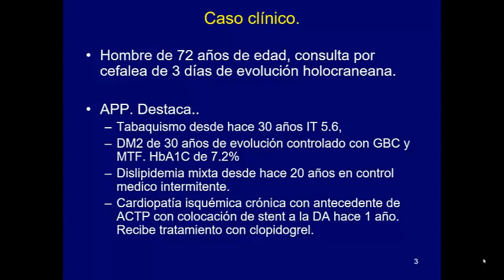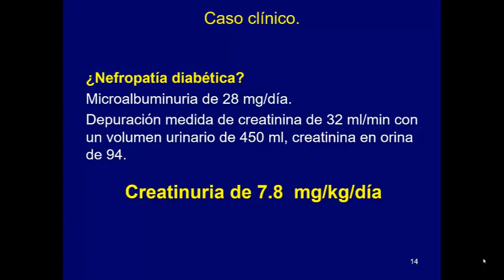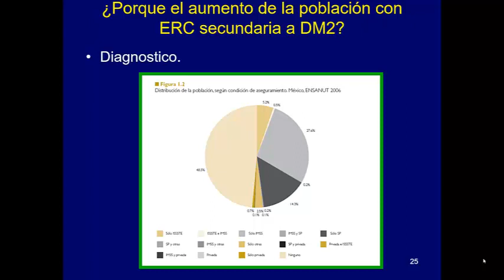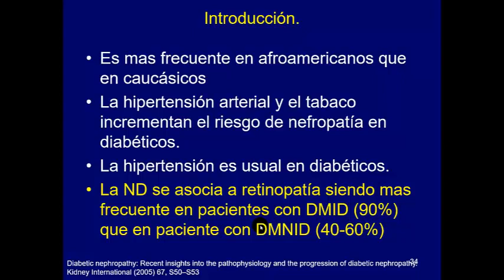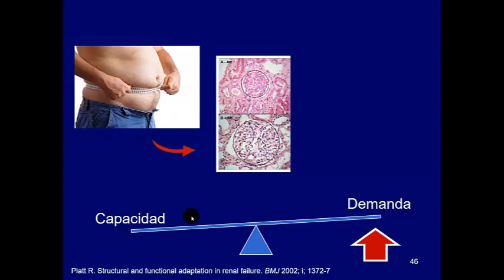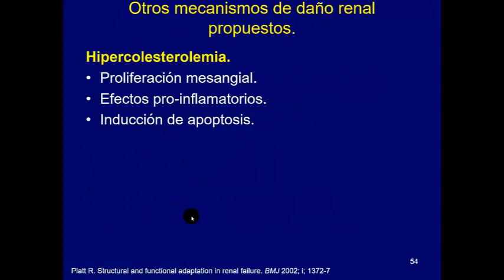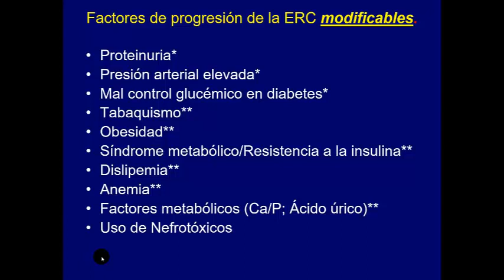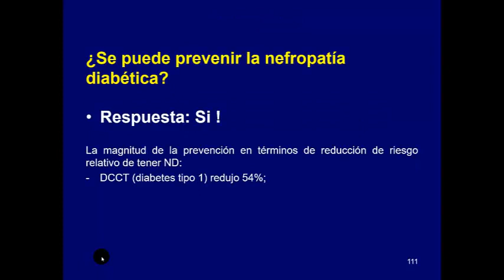Nefropatía diabética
La nefropatía diabética es una complicación grave relacionada con los riñones de la diabetes tipo 1 y 2. También se le llama enfermedad renal diabética. Aproximadamente el 25 % de las personas con diabetes sufren de enfermedad renal con el paso del tiempo.

La nefropatía diabética afecta la capacidad de los riñones para realizar su trabajo habitual de eliminar los productos de desecho y el exceso de líquido del cuerpo. La mejor manera de prevenir o retrasar la nefropatía diabética es mantener un estilo de vida saludable y tratar la diabetes y la presión arterial alta.

Con el transcurso de los años, la afección daña lentamente el delicado sistema de filtración de los riñones. El tratamiento temprano puede prevenir o retrasar la evolución de la enfermedad y reducir la posibilidad de complicaciones.